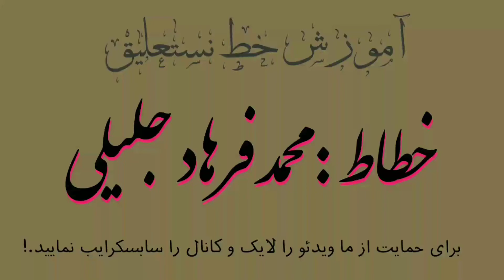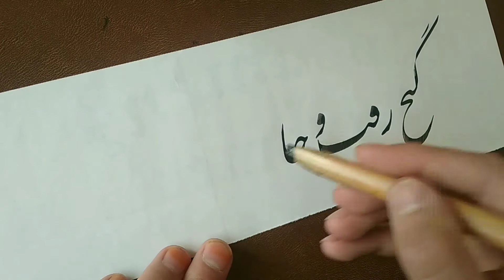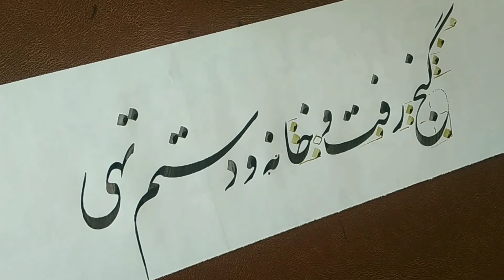آموزش خطاطی خط نستعلیق // خوشنویسی فارسی با قلم نی توسط محمد فرهاد جلیلی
سلام!
خوش آمدید به کانال آموزش خطاطی نستعلیق.
من محمد فرهاد جلیلی هستم. و هفته وار ویدئو های آموزش خوشنویسی خط نستعلیق و شکسته را برای شما دوستان به اشتراک میگذارم.
با نظرات تان به رشد کانال کمک نمایید.!

 گیرم ای دوست قمار از همه عالم بردی
دست آخر همه را باخته می باید رفت.

آموزش‌خطاطی‌نستعلیق
خط‌نستعلیق
خطاطی‌نستعلیق
خوشنویسی‌نستعلیق

این هم آدرس کانال هست. برای دیدن ویدیو های بیشتر کانال ما را دنبال کنید.

آموزش خوشنویسی نستعلیق با قلم نی توسط محمد فرهاد جلیلی. persian calligraphy